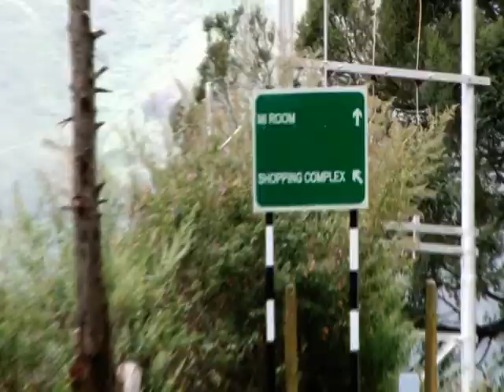Privacy Home Stay at Coonoor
Wish to capture the peace and tranquility of the Nilgiri hills while you remain in close proximity to vibrant Coonoor ?. Welcome to "Privacy".

Nestled in the hills of Coonoor, this 130 year old heritage home in colonial style, offers unprecedented privacy for you to relax, unwind, rejuvenate, romance and spend quality time with your loved ones and friends. Sweeping green hills, Chirping birds, Misty mornings and the fresh outdoors, are just a few things that naturally come together at " Privacy" making it a different world, away from your daily and usual routines.

Located inside the Cantonment area of Wellington, "Privacy" is just 2 Kms from Coonoor town and 19 Kms from Ooty, The Queen of  Nilgiris. At "Privacy" you choose your pace- go sightseeing, unwind in the garden or just allow the nature's cool breeze and the breathtaking greens to chill your body, mind and soul.
Come , experience a holiday which is so uniquely personal!